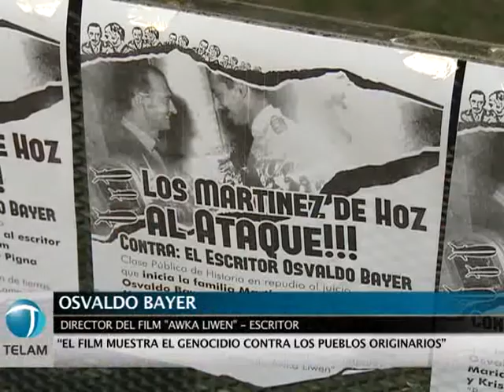Apoyan a Osvaldo Bayer, demandado por film sobre genocidio a pueblos originarios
Diversas personalidades repudiaron hoy a la familia Martínez de Hoz por haber demandado al historiador Osvaldo Bayer y al cineasta Mariano Aiello por el contenido supuestamente agraviante del documental "Awka Liwen", del que son sus principales artífices.
Estuvieron presentes, entre otros, Hugo Yasky, Nora Cortiñas, Roberto Baradel y el presidente de Télam, Martín García, quién llevó el saludo solidario de la Agencia de Noticias.
"Nos han iniciado un juicio por el documental donde contamos las políticas que se tomaron para con los pueblos originarios, principalmente el genocidiopara robarles las tierras", afirmó el historiador.
"Como mencionamos a José Toribio Martínez de Hoz, que es el fundador de la Sociedad Rural Argentina y además su primer presidente, ellos se sienten heridos por eso y no por las cosas que hizo el ministro de Videla", explicó Bayer.
El historiador recordó que "demostramos que en una de las primeras actas de la Sociedad Rural es el propio José Toribio Martínez de Hoz quien asegura que le entregará al Ejército Argentino 1.500 caballos y todo otro objeto bélico necesario para expulsar a los indios más allá del Río Negro".
Bayer aclaró que "lo que sus herederos nos reclaman en una presentación de cien páginas es un millón de pesos a mí y la misma suma al director, que publiquemos solicitadas rectificándonos y además que la película no se exhiba en las escuelas".
Horacio Aiello, director del documental, expresó su satisfacción a por el apoyo de la gente, de los sindicatos, de la Central de Trabajadores de la Argentina, de distintos sectores políticos y aseguró que "la familia Martínez de Hoz tiene una larga historia de trabajar contra los intereses de los argentinos hasta hoy"."Aunque quieren acabar con este documental, lo vamos a seguir pasando aunque sea en las plazas", prometió Aiello.